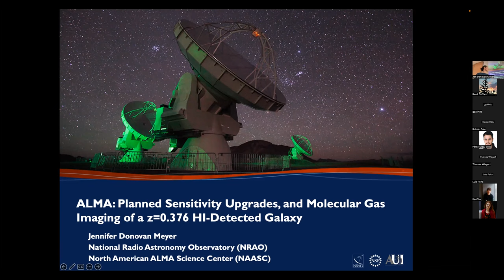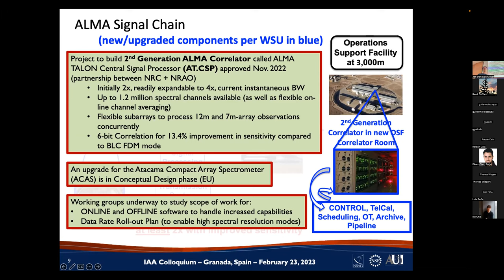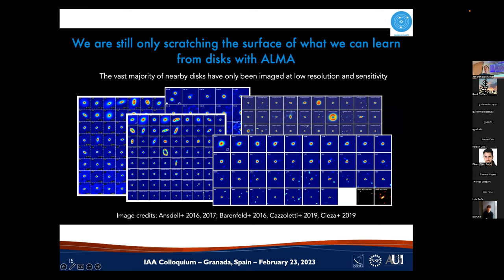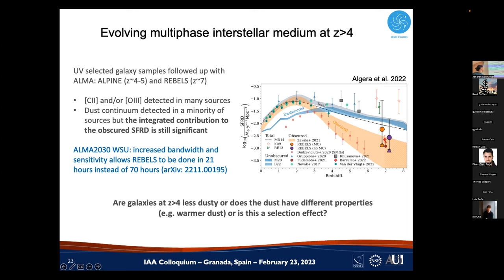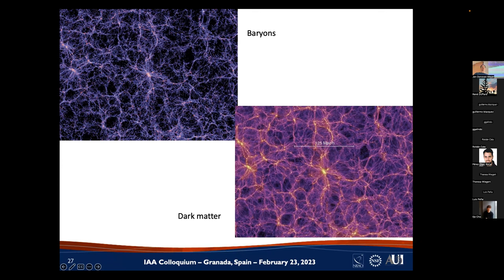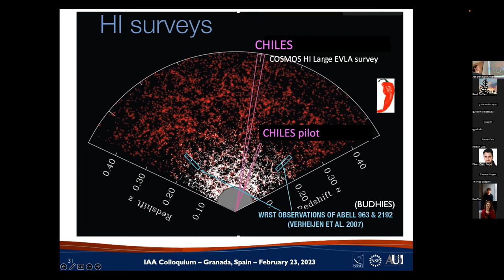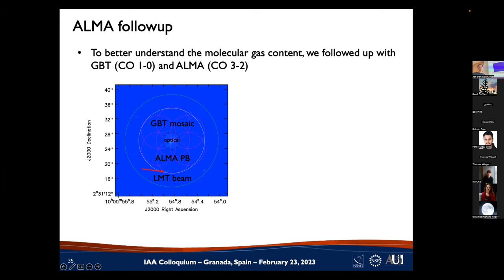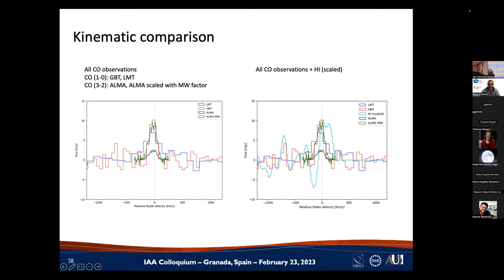ALMA: Planned Sensitivity Upgrades, and Molecular Gas Imaging of a z=0.376 HI-Detected Galaxy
This talk will cover two distinct topics in progress, one programmatic and the other science: I will first discuss the ALMA Wideband Sensitivity Upgrade (WSU), and then I'll talk about ALMA followup of the highest redshift HI detection in the COSMOS HI Large Extragalactic Survey (CHILES) made with the first 178 hours of observing. With regard to the WSU, the ALMA Project is embarking on a partner-wide initiative to at least double, and ultimately quadruple the correlated bandwidth of ALMA by 2030. I will describe the key aspects of the upgrade, including improvements to most of the digital signal chain from the receivers to a 2nd Generation Correlator, then describe in some depth the gains that will be afforded to a variety of science cases by the upgrade. These gains are significantly improved sensitivity, vastly more spectral channels, and better tuning flexibility. Then I will proceed to describe the ALMA observations of molecular gas traced by CO (3-2) in a barred, starbursting, luminous infrared galaxy at z = 0.376. Though the HI detection of this system indicates a potential interaction due to the asymmetric and extended nature of the neutral hydrogen, and the previous CO (1-0) single dish spectrum indicates a richness in molecular gas, the CO (3-2) observations with ~2 kpc resolution primarily trace the bar.